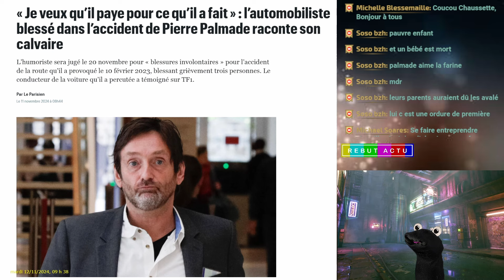L’AUTOMOBILISTE BLESSÉ PAR PIERRE PALMADE RACONTE SON CALVAIRE AVANT LE PROCÈS